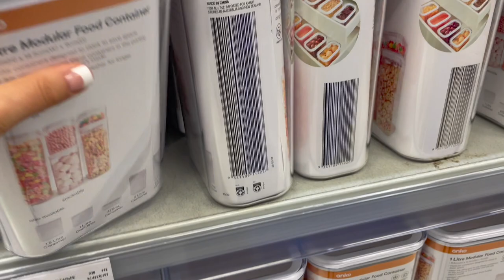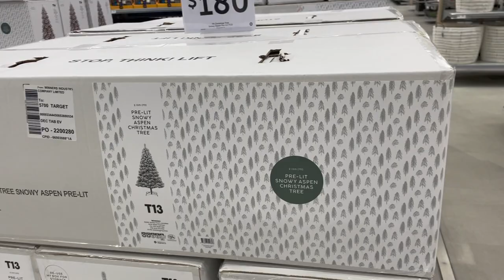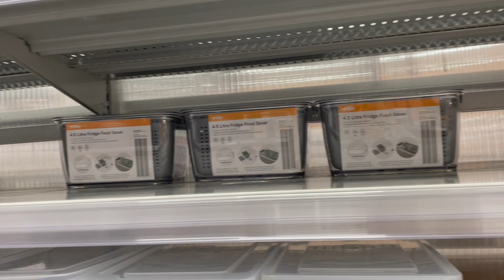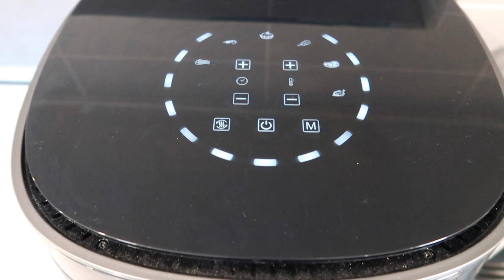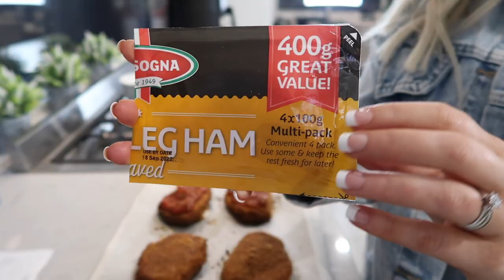DAY IN THE LIFE VLOG || Kmart shop with me + haul || Cook & clean with me || Jess & Tribe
Hey loves!! Today we're getting all the things done!! I'm in desperate need of new pantry/ fridge organisation containers, so we're heading down to Kmart and Target to check out their range.
Also... can you believe Christmas decorations are now in store?! This makes me so happy!!
We'll also be cooking, cleaning and just catching up on things!!
I hope you all enjoy today's video, please be sure to like, subscribe, share & hit your bell notification button to see more + follow me over on Instagram for all our daily updates.

♡ Jess xx

WEEKLY VLOG || Date night, Petal & Pup try on haul, Wineries, backyard transformation | Jess & Tribe

The Collagen Co.

Dog Friendly Co.

• This is not a sponsored video, items were gifted to me